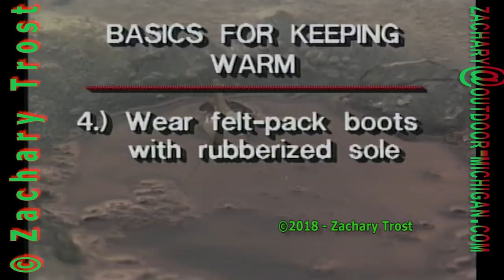Staying Warm Ice Fishing 1992 How to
1996 Fred Trost Demonstrate several techniques and ideas on ways to stay warm while Ice Fishing.